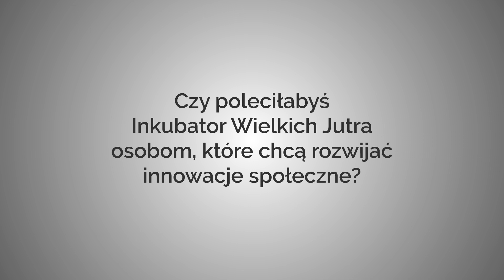Czy poleciłabyś współpracę z Inkubatorem Wielkich Jutra osobom które chcą rozwijać innowacje?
O tym czy warto współpracować z Inkubatorem Wielkich Jutra opowiada Angelika Mazur z Fundacji Leżę i Pracuję która realizowała innowację pt. Metodyka tworzenia inkluzywnych ogłoszeń o pracę w Inkubatorze Innowacji Społecznych Wielkich Jutra Dostępność +